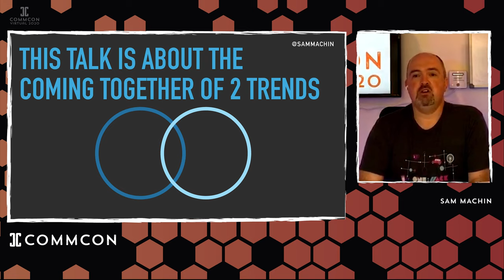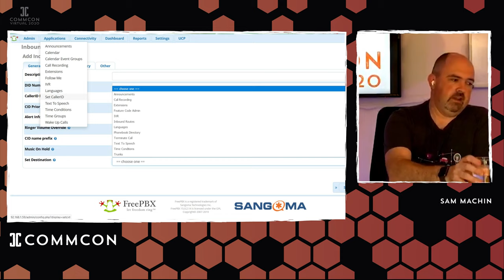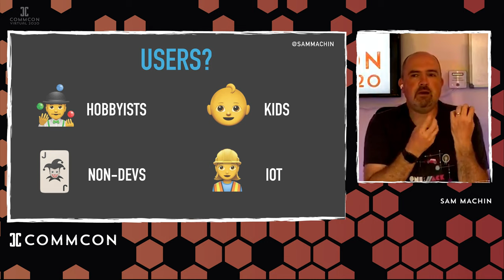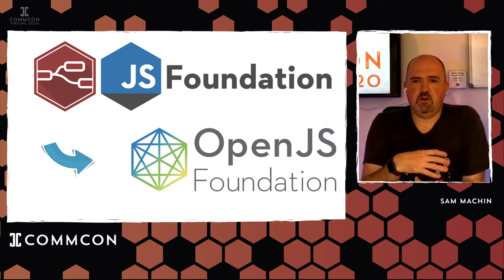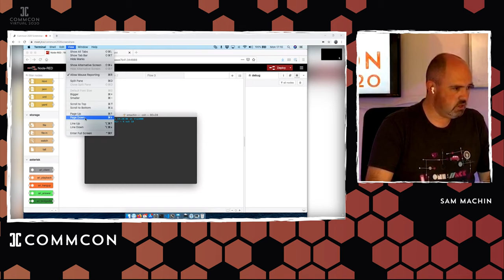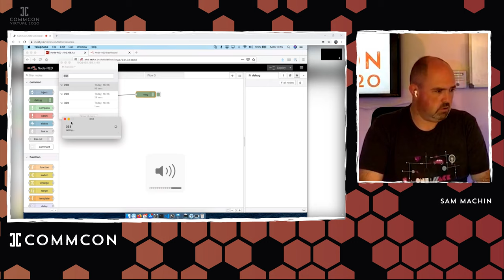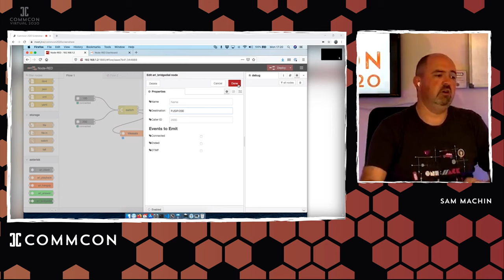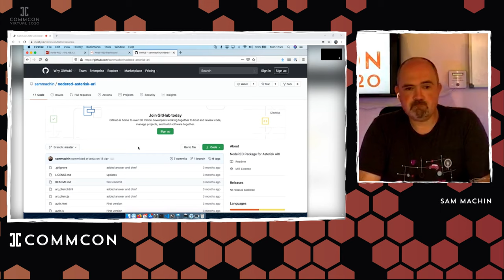Sam Machin - Using NodeRED as a Visual Asterisk Manager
Session description:
I've spent a lot of time looking into visual low-code development tools and NodeRED is one of my favorites. Configuring and managing asterisk has always been a tricky task to understand and in many ways the config files are a form of 'code' Over the years several web based tools have emerged to make managing a PBX simpler. However these tools are usually built around a fairly specific use case. There are also new ways of managing your asterisk box through code in languages like javascript mostly using the ARI interface. I've started to experiment with what it would look like to manage asterisk via ARI inside NodeRED, trying to get the same level of power and flexibility from code based config with the ease of use from a visual tool. This talk is mostly going to be me asking a bunch of questions and showing the limited progress so far, so I would encourage people to join the discussion after the talk.

Riot:
for Q&A